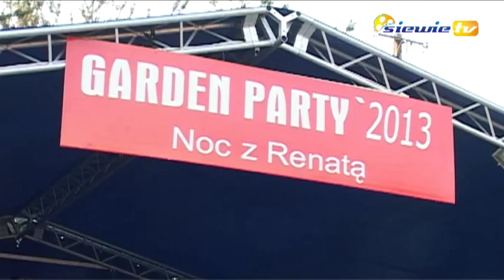GARDEN PARTY'2013, CZYLI NOC Z RENATĄ - siewie.tv